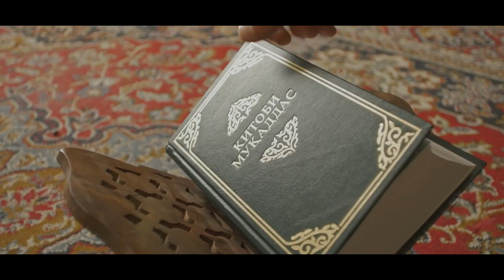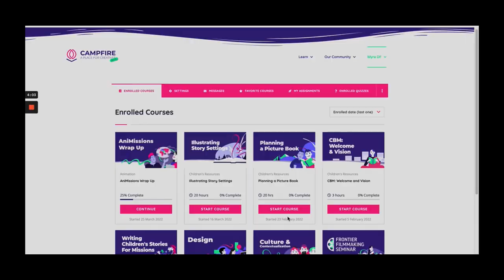2022 Create Promo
A new Create International general promotional video 2022